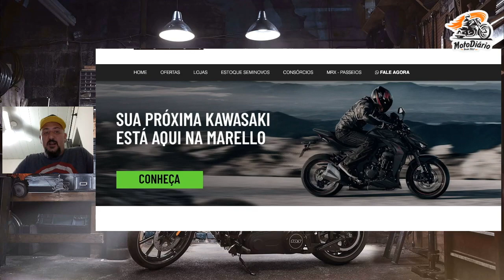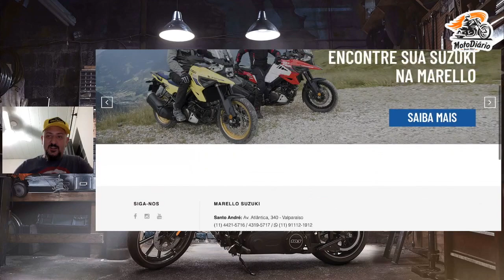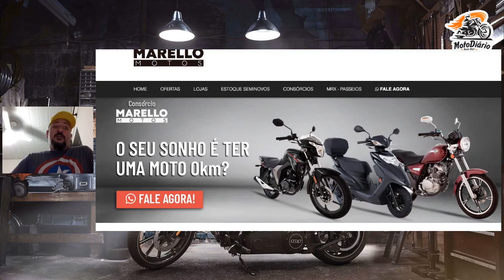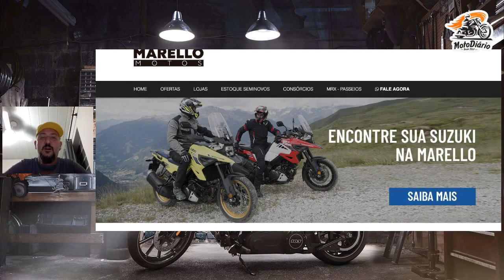DEU RUIM? Bajaj e HAOJUE no mesmo GRUPO? Não se ILUDA, Mais do MESMO na área?